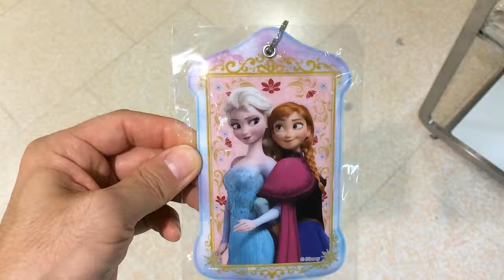【アナと雪の女王】パスケース